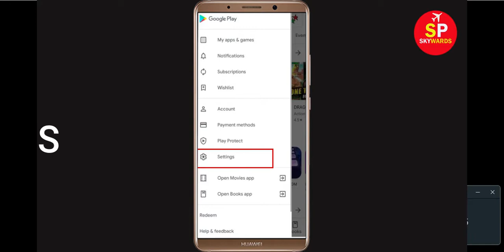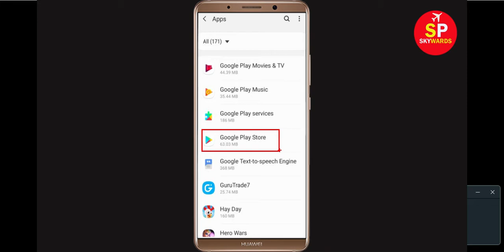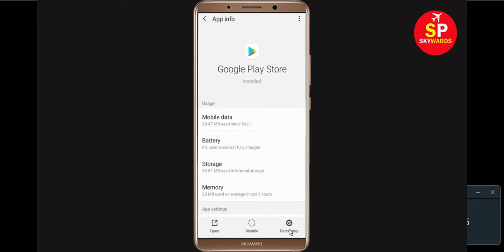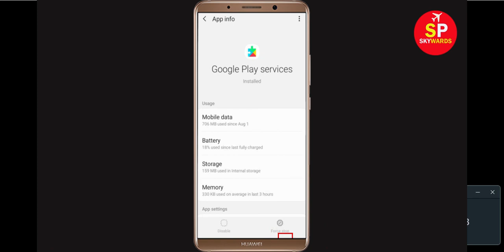How To Fix Can't Install Microsoft PowerPoint Error On Google Play Store Android & Ios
In this video, i will show you How To Fix Can't Install Microsoft PowerPoint Error On Google Play Store Android & Ios Mobile. If you are facing same problem in your android phone it will help you to get rid of this problem.